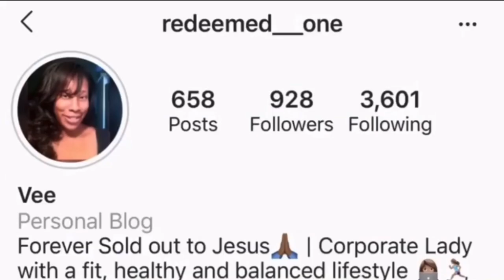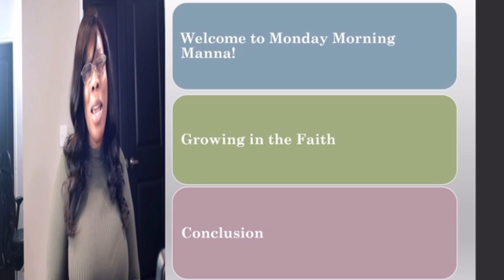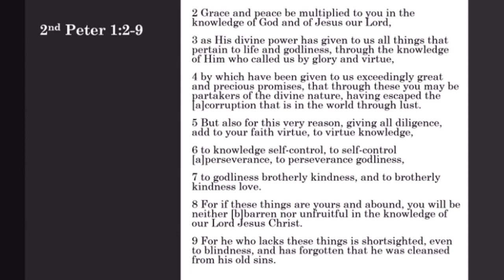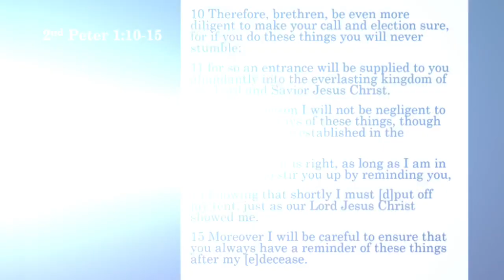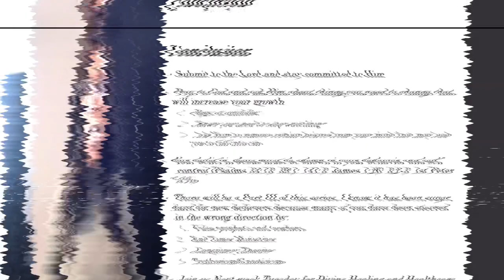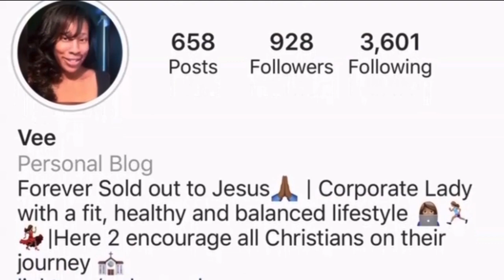Living The Word - Part II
Welcome to Episode 7 of Monday Morning Manna! This Morning's topic is, "Living The Word - Part II"  Please Hit the Subscribe button share this video, and feel free to follow us on Social Media for daily encouragement and Ministry Updates!